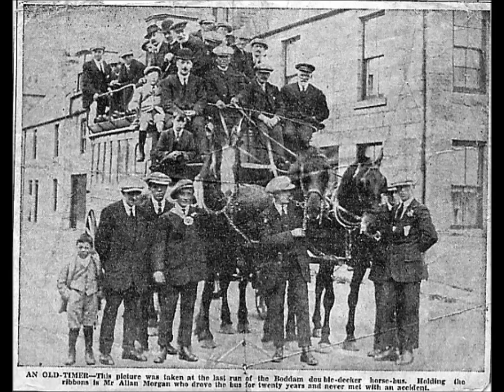A wee tour round Boddam (Old).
Boddam is attested to from Neolithic times with the quarrying of flint deposits at the Den of Boddam.
Boddam grew as a fishing town during the 18th century until 1831, when the first of two harbours was constructed, one by William Aiton to the north of the lighthouse, the boats at that time had to be hauled onto shore by hand.
The granite-built lighthouse being completed in 1824 and the light established in 1827. The red band was painted in 1907 to help passing ships determine their location.
The railway track reached Peterhead via Maud in 1862, it was not until August 1897, when the Boddam Branch from Ellon to Boddam via Cruden Bay was constructed.
Boddam train Station finally being closed to all traffic in 1945.
The settlement of Stirling Village lies immediately to the west. Sea cliffs rise to 200 feet (61 m), south of the village: with a coastal path leading along these to the Bullers of Buchan.
Boddam Castle was built in the late 16th century by the Ludquharn branch of the Keith family, these are but a ruin now.
A spectacular sight during bad weather with the waves crashing into the rocks all around Boddam and its lighthouse.
The men from the Buchaness Yacht club used to sail their boats at den Dam, but had to sail at Slains Loch because one time because there was not enough depth.
The boddam double decker horse bus was driven by Allan Morgan for 20 years without an accident.